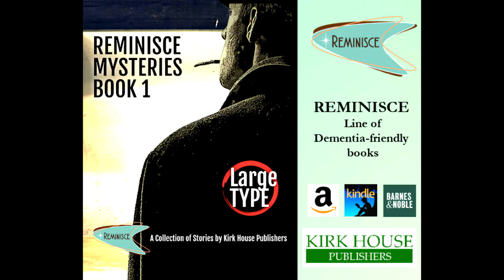A Family Touched By Dementia Is Inspired To Create A New Style Of Care For Dementia Communities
A New Experience In Dementia Care – Atlas Villas Memory Care

Our Host, Lori La Bey talks with Amber Gonion who is a wife, mom of 5, and step-mom of 2.  She and her husband Rick are the proud owners of Atlas Villas Memory Care located in Centerville, Minnesota.  Like so many people Amber and Rick were personally touched by dementia in their own family. Amber’s grandparents, Jack and Colleen Long, both lived with dementia in their later years.

Rick and Amber were disappointed with what was available in memory care and so they researched and designed their own community, with some fantastic features we will be talking about today.

CONTACT ATLAS VILLAS MEMORY CARE

Contact Lori La Bey
Find FREE Educational Resources and a variety of other services